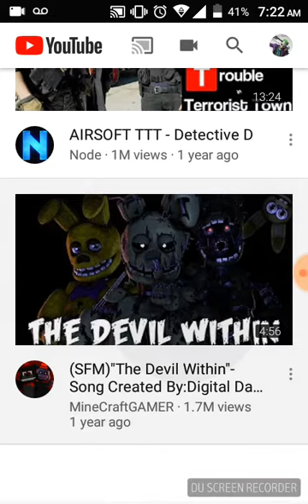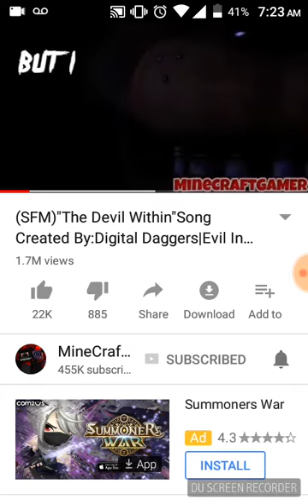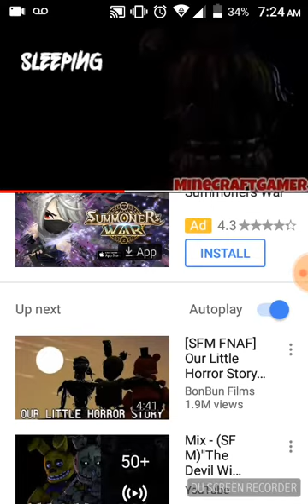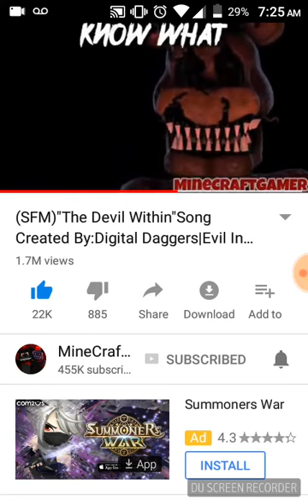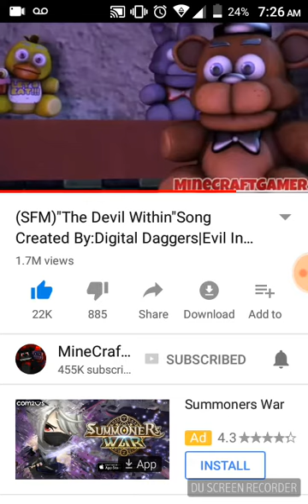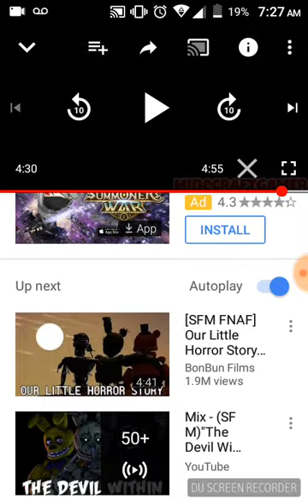The devil within reaction